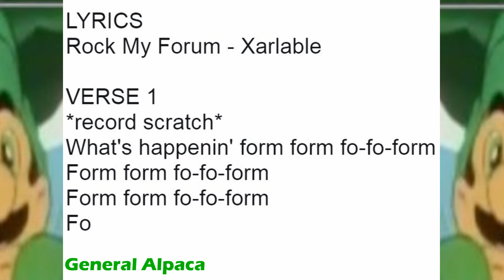Youtube Poop: Mama Weegee's descent into madness (OLD)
Luigi's past comes back to haunt him. What the hell was 2017 me thinking?

Sources used
Mama Luigi
Cdi
Fresh Prince
The Big bang theory
Minecraft with Gadget
Racist Mario
boondocks
shooting stars (pitch shifted in case it gets blocked on mobile)

Bean
TronJon
Loud Nigra
History of entire world
google switch
Simpsons
emplemon
pulp fiction
grade
spongebob
dunkey
aqua teen hunger force
dover boys
Alex Jones